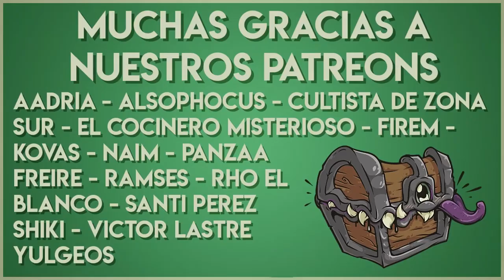CÓMO se juega 7° Mar ⚔️ Te EXPLICAMOS las reglas de este juego de rol de PIRATAS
El mundo de Théah está repleto de naciones, intrigas y personajes únicos para jugar! No te pierdas este video para conocer las mecánicas básicas del manual de 7mo Mar :D Un juego de rol digno de Jack Sparrow... PERDÓN, el CAPITÁN Jack Sparrow!